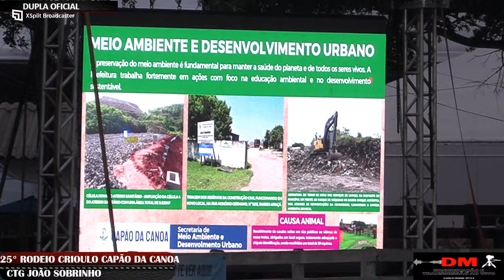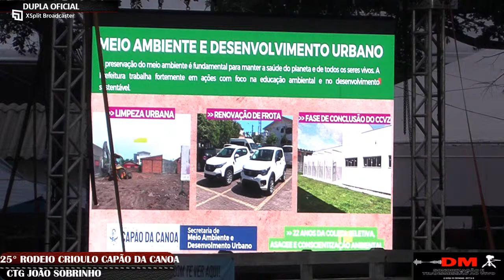25° RODEIO CRIOULO CAPÃO DA CANOA -- CTG JOÃO SOBRINHO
25° RODEIO CRIOULO CAPÃO DA CANOA  --
CTG JOÃO SOBRINHO